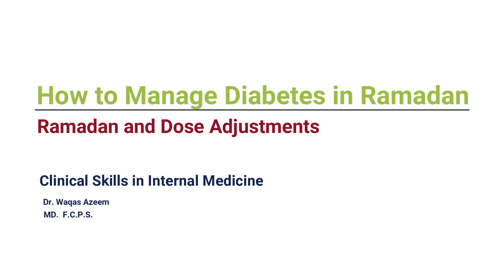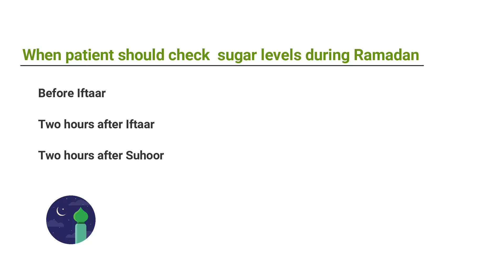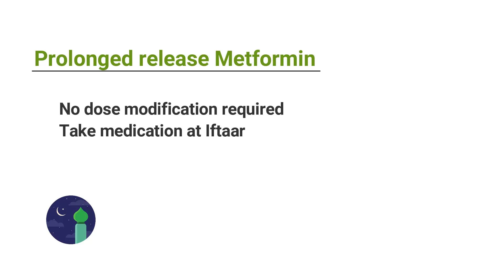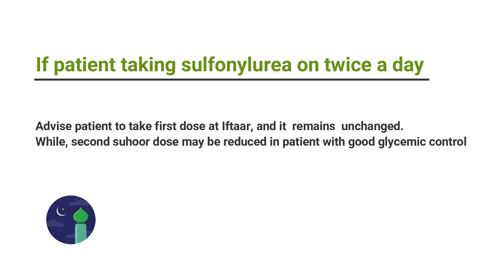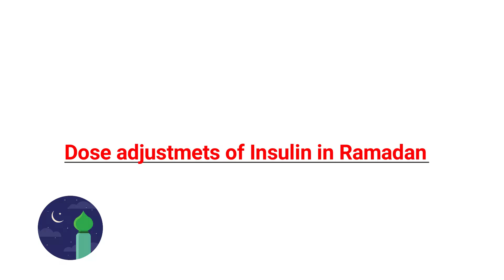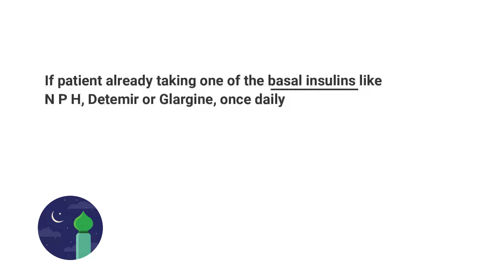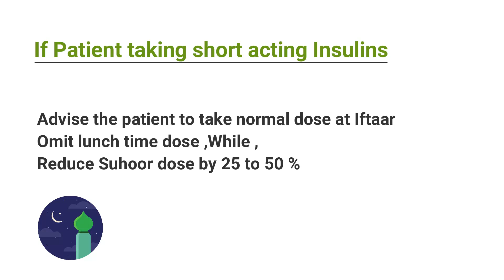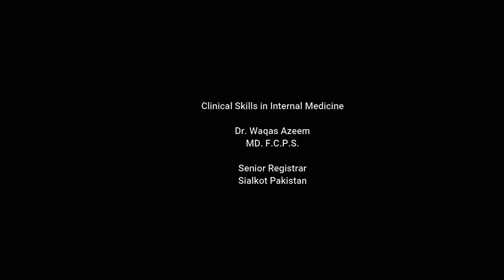DIABETES MANAGEMENT IN RAMADAN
Diabetes management in Ramadan. How to treat diabetic patients in Ramadan. Which drugs can be safely used in Ramadan. Ramadan and diabetic patients.